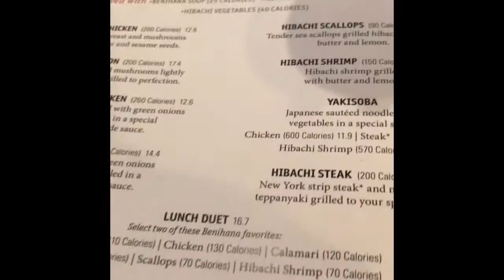Trying Tepanyaki Restaurant